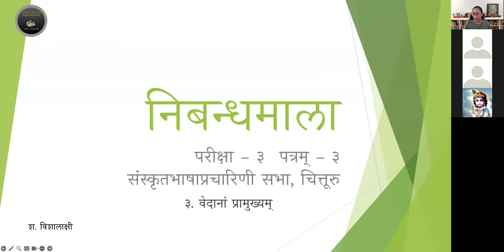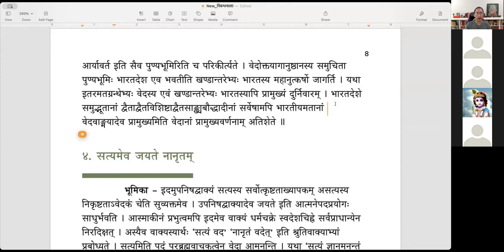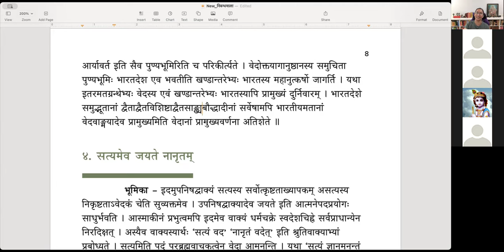निबन्धमाला - निबन्धः ०३ - वेदानां प्रामुख्यम् (English)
निबन्धमाला

निबन्धः ०३ - वेदानां प्रामुख्यम्